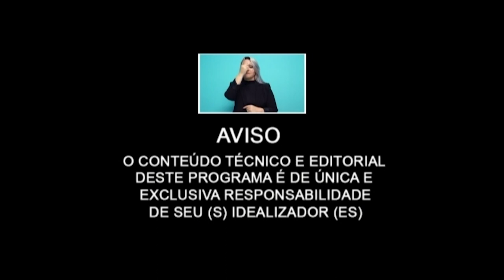Barbara Kush e @nawmiranda show ,arte, planos e história de vida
Olá pessoal, bem-vindos ao nosso canal. Hoje vamos falar sobre duas artistas incríveis que estão fazendo muito sucesso no Instagram e na cena artística brasileira: Barbara Kush e @nawmiranda. Elas têm um estilo único e autêntico, que mistura a arte urbana com a cultura pop. Além disso, têm uma história de vida inspiradora, que vamos contar para vocês.